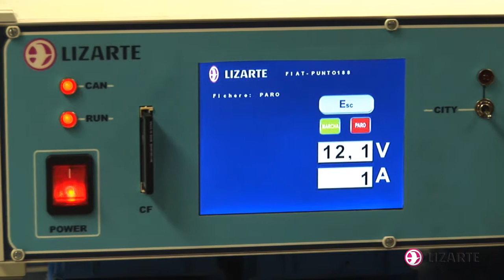LIZARTE. High quality solutions for the Aftermarket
Manufacturer (rebuilders) of car spare parts since 1973 that offers a wide catalog of steering racks, steering pumps, air conditioning compressors, suspension spheres, diesel injection, EGR valves and ignition coils.